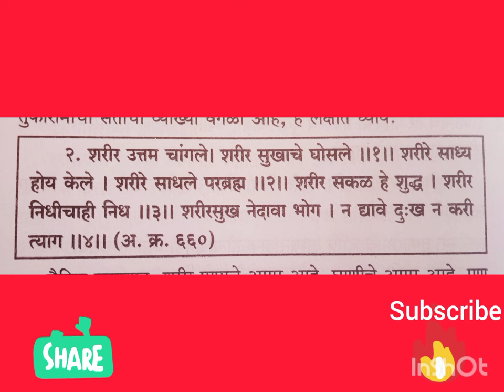तुका झालासे कळस#शरीर सांभाळाशरीरच सर्व सुखाचे साधन आहे भाग 2